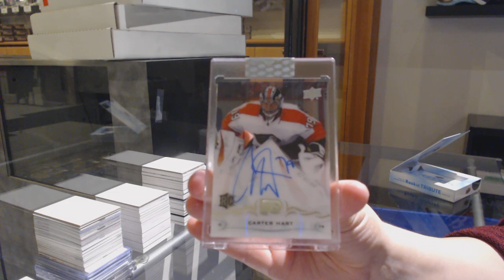Michael's 18-19 Upper Deck Clear Cut Hockey Box Break